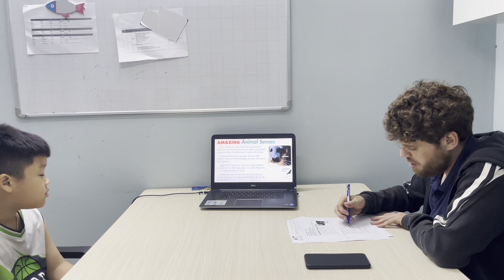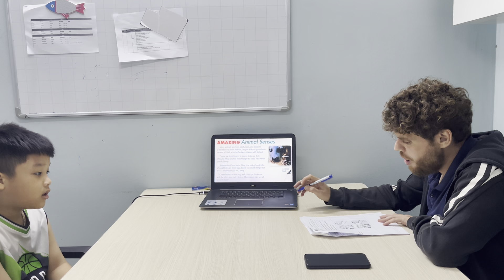Quang Nhật EOW3D/L